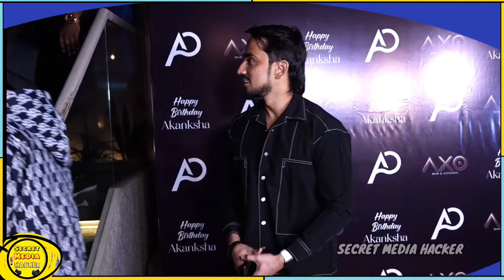Akanksha Puri Tight Hug And Closer With Khesari Lal Yadav At Her Birthday Celebrations Party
Khesari Bhojpuri Stars, Manisha Rani, Esha Gupta And Other Celebrities At Akansha Puri Birthday.